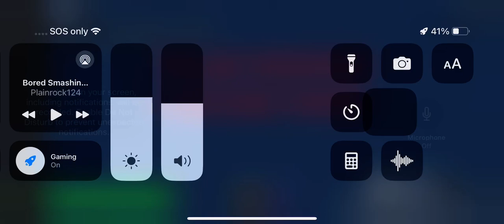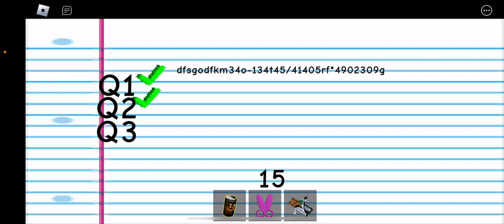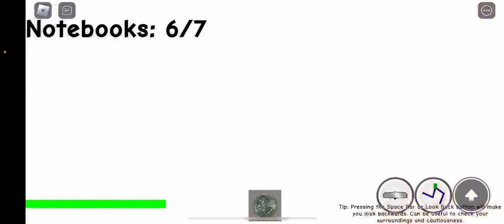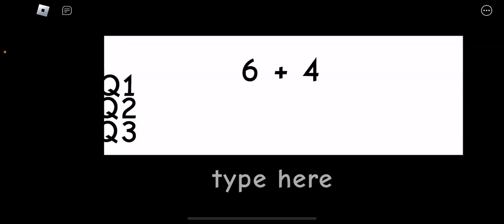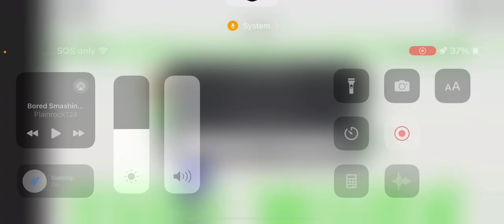Playing Baldi’s￼ basics ￼[ I beat it ]